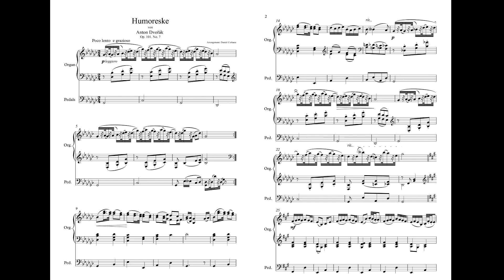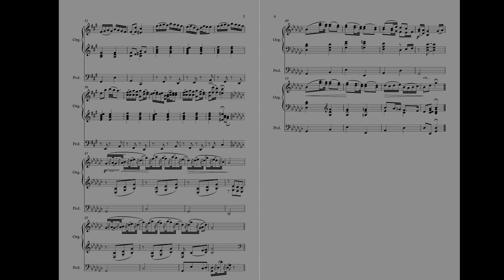Dvořák: Humoresque No. 7 in G-Flat Major | Organ